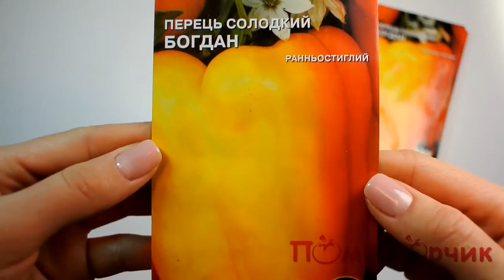Семена Перца Богдан - Помидорчик